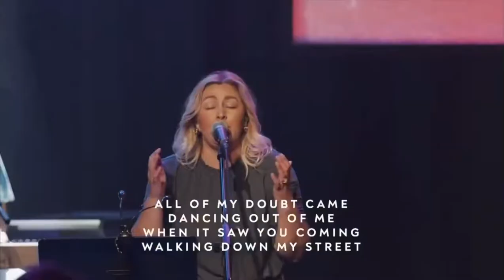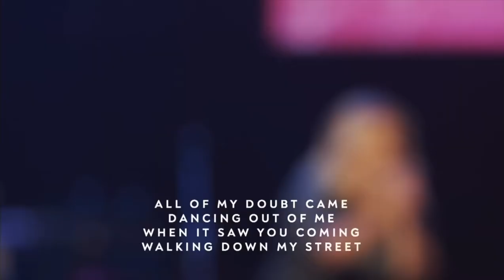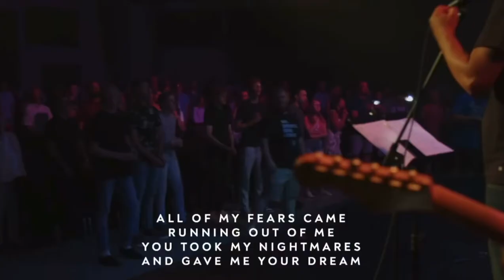Wake Up Inside Live by Bethany Kuenzli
Enjoy this moment from Sunday morning Live with @bnkuenzli + @providenceworshippa at @providencecommunity Church!

Wake Up Inside was written by Caleb & Bethany Kuenzli and is a call for the church to arise and let the inward change that’s going on internally, explode externally.

If you would like to give to make their upcoming album possible, you can give a gift to:
L A N D  O F  T H E  L I V I N G - a 501(c)3 nonprofit ministry.